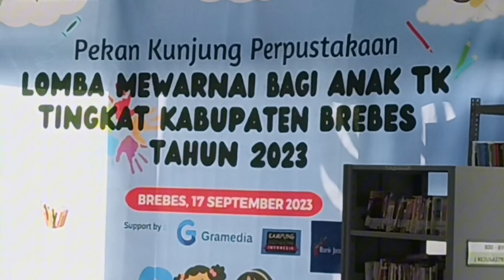JUARA 1 LOMBA MEWARNAI KATEGORI TK TINGKAT KABUPATEN BREBES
juara 1 lomba mewarnai kategori TK tingkat kabupaten Brebes,bersama bank Indonesia dan Gramedia di dinas arsip dan perpustakaan kabupaten Brebes

Alhamdulillah Gita dapat juara 1 teman-teman.

selamat menonton vidionya ya!!